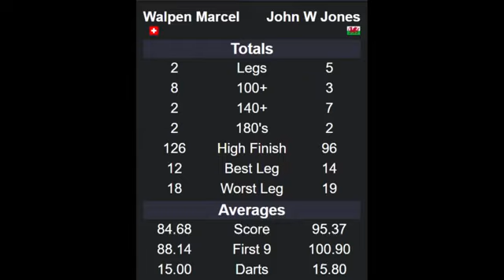C O V I D CREW WINTER SEASON 1st event: John Williams Jones - Walpen Marcel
C.O.V.I.D. CREW WINTER SEASON 1st event - John W. Jones - Walpen Marcel